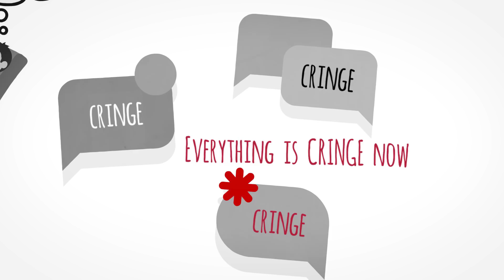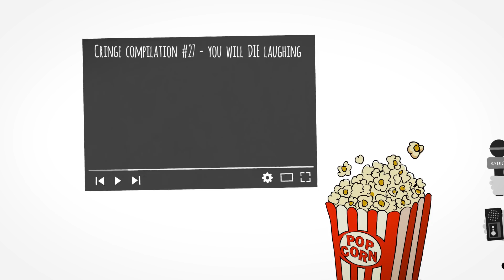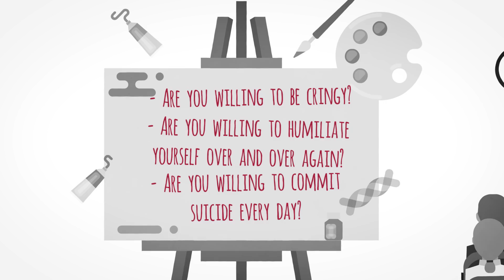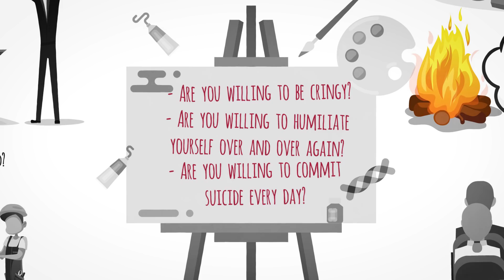Here’s Why You’re So Paralyzed, and What to Do About It